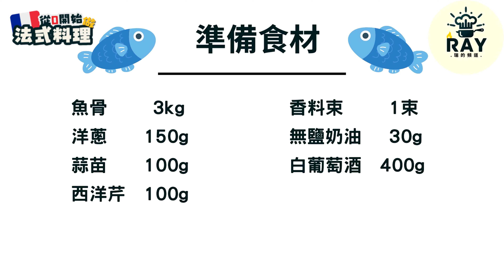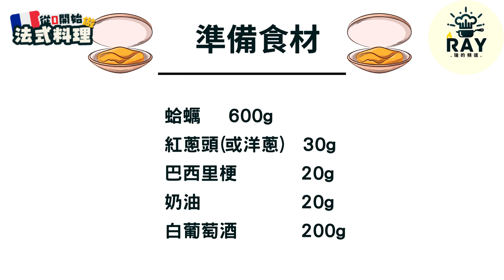[從零開始做法式料理] 四種基礎高湯一次學會!!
在法式料理的世界，好的高湯是一切料理的基礎，不同的料理都需要以不同的高湯做基底，千萬不要直接加水!

法式高湯百百種，今天將帶來4種基礎的高湯，之後也將隨著頻道的進度解鎖更多高湯唷!

"Fond Blanc de Volaille"  基本家禽高湯(雞高湯)
"Bouillon de Coquillage"  貝類高湯
"Fond de Poisson"            魚高湯
"Fond Brun Lié"                 棕色濃高湯